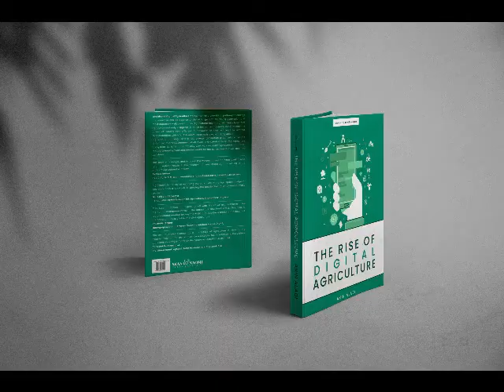Courtesy Visit to His Royal Highness, the Oniru of Iru land for the presentation of the RDA Book.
Courtesy Visit to His Royal Highness, Oba Gbolahan Lawal, the Oniru of Iru land for the presentation of the RDA Book.